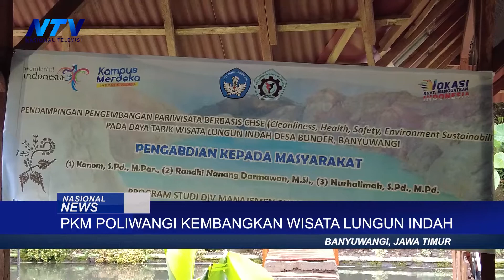PKM POLIWANGI KEMBANGKAN WISATA LUNGUN INDAH